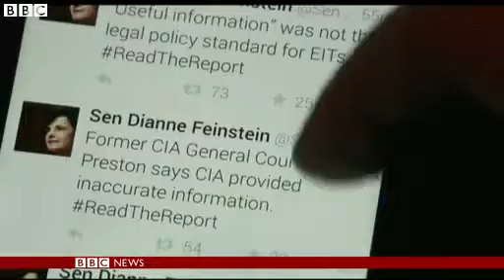BBC News CIA director defends enhanced interrogation techniques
CIA director defends 'enhanced' interrogation techniques
The CIA director John Brennan has admitted the agency failed to live up to the right standards in its treatment of terrorist suspects.
However he defended the methods but said some techniques were "harsh" and "abhorrent".
Some critics, including Barack Obama, have described the methods as torture.
Jon Sopel reports.